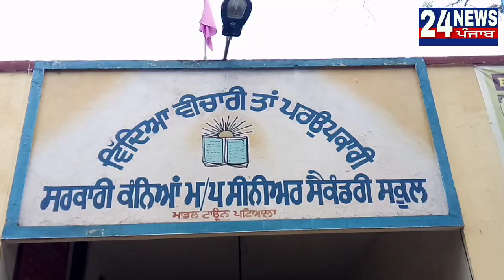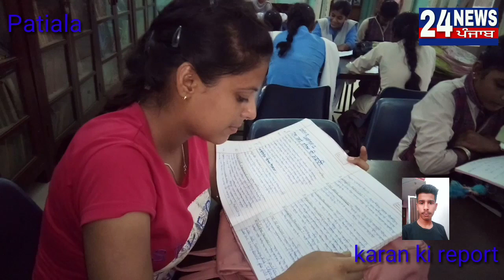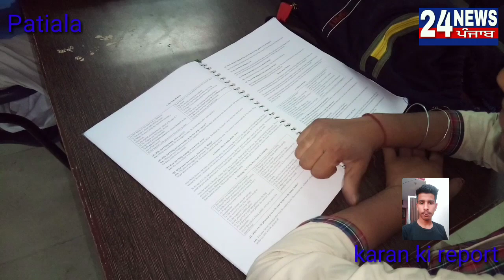Sarkari Kanya multipurpose senior secondary school Patiala